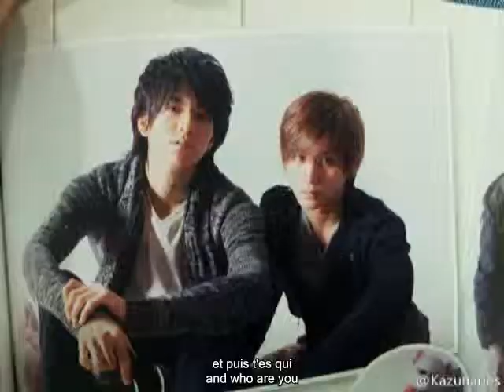yutoyama je ne sais pas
the song is je ne sais pas by  joyce jonathan
this is my first opv hope you guys like it :)